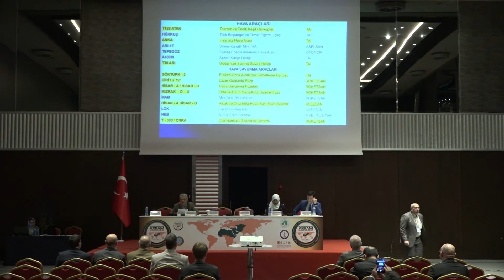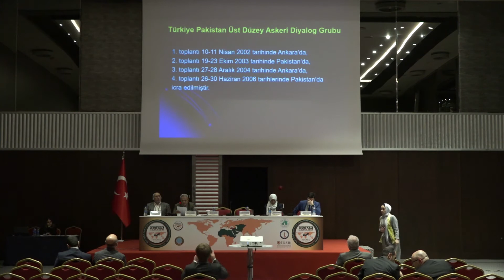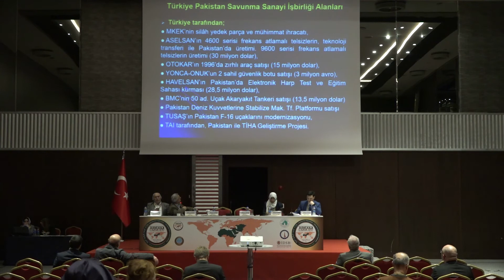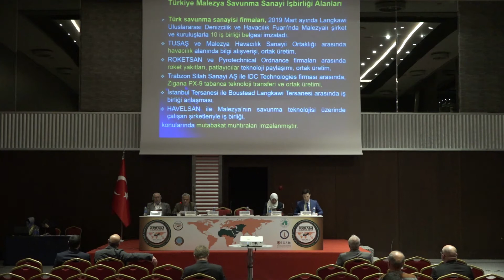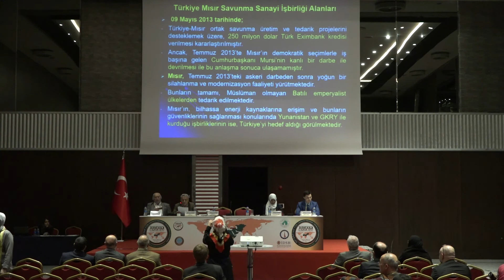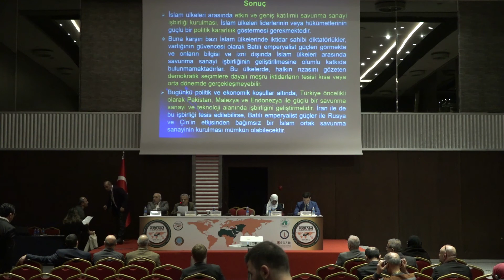Dr. Fehmi AĞCA